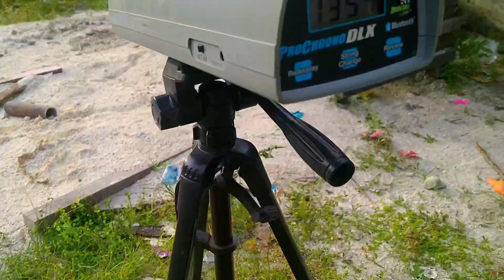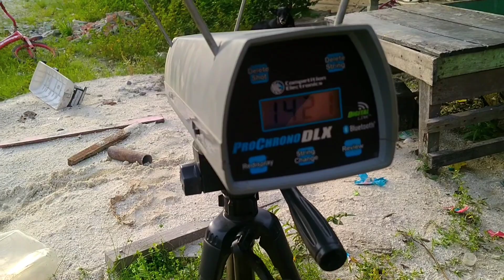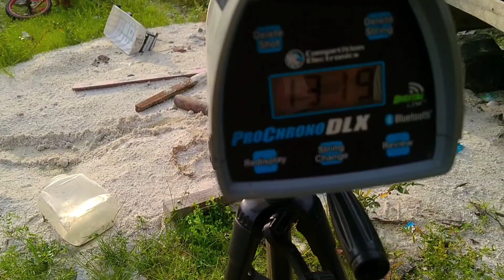AFC 1420FP$ 17gr Cocok Banget Untuk Ruak2 Ya Gess..😂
AFC Pawer 1420FP$ 17gr Di$eting Untuk Ruak2 Ya Gess..😂

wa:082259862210